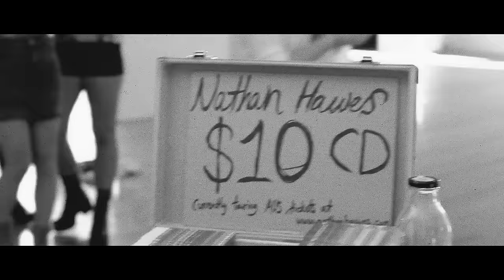Nathan Hawes - Left With The Wolves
Music video by Nathan Hawes performing Left With The Wolves. (C) 2016 Universal Music Australia Pty Ltd.